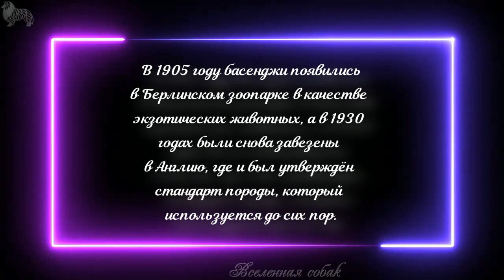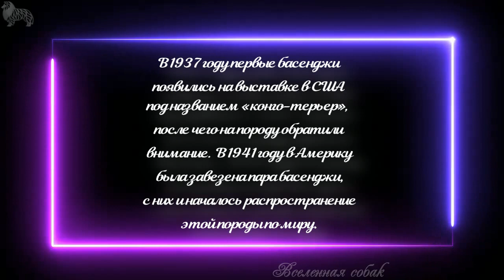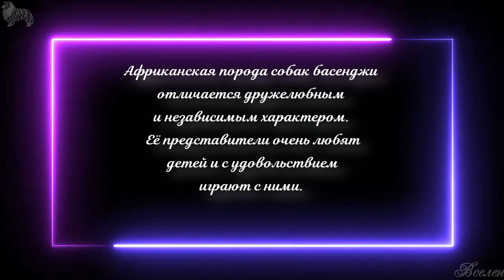Каталог пород собак. Собака которая не лает. Басенджи (Basenji)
BTC - 31r8rX7zG5A6U2mJiZsJNR8szX2VBx9vA3
DOGE - DAEjoZ1YKbYkFhSRrfdTSTgwaXP6VBHDzP
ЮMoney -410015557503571